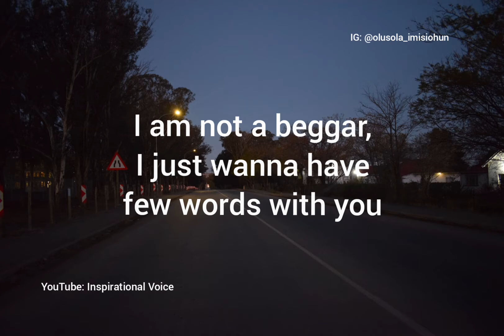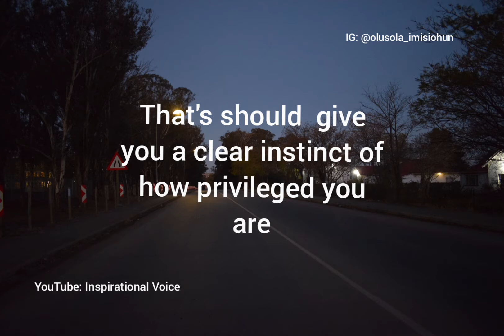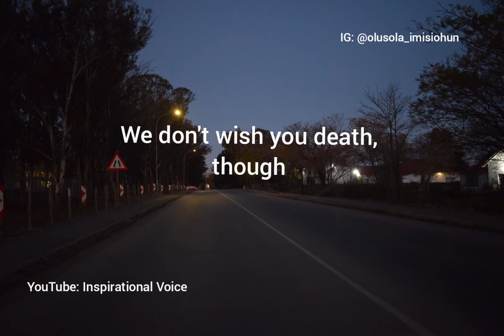Proud (IGBERARA)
Achievement is a privilidge, and it's temporal as this world is concerned. yet, most humans allow their live to be ruled by ego/pride; they became proud and behave as if they will live forever.